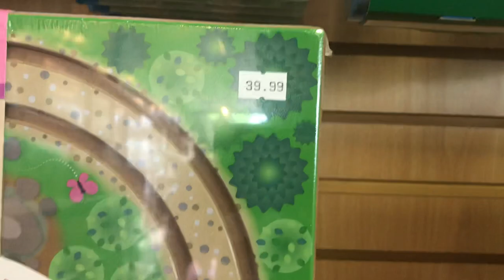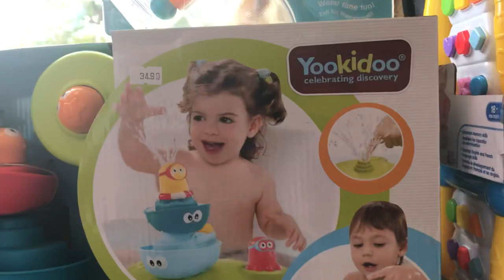Vlog red balloon toy shop